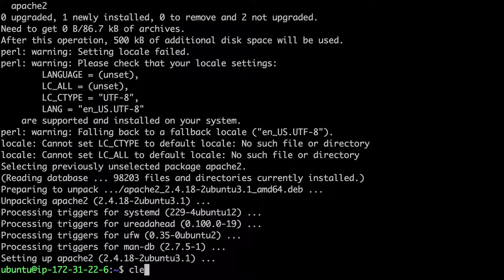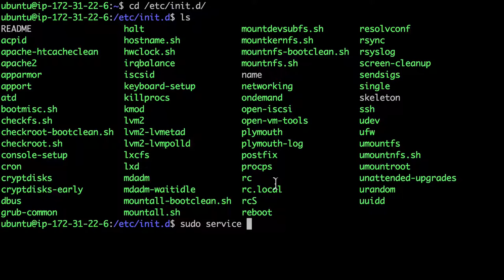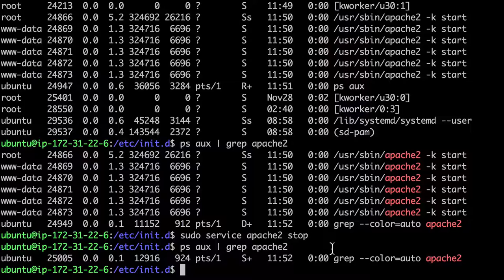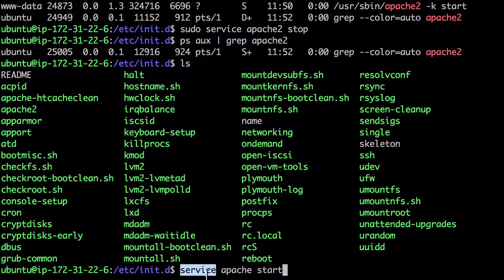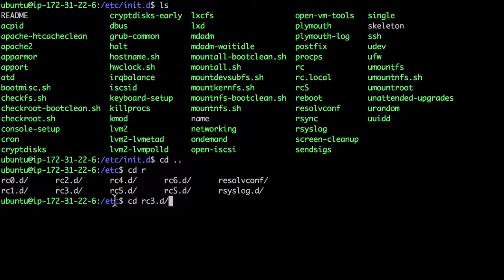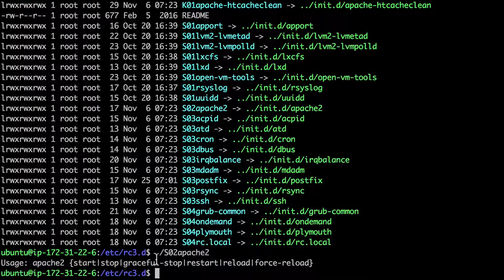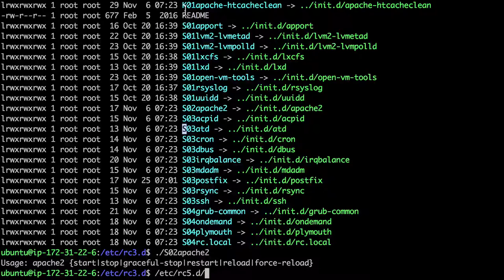Linux - daemon 2 : service & auto start